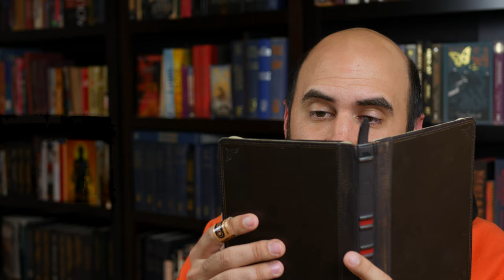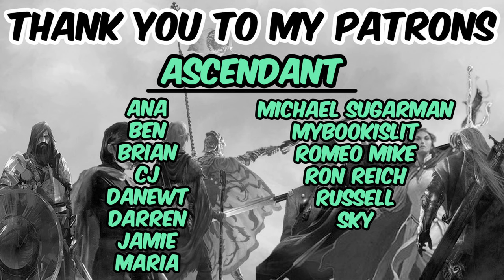Untethered Sky (spoiler free review) by Fonda Lee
𝐌𝐲 𝐄𝐪𝐮𝐢𝐩𝐦𝐞𝐧𝐭:
Camera: Panasonic LUMIX G7
Lighting: RALENO Softbox Photography Lighting Kit 20"X28"
Microphone: PowerDeWise Professional Grade Lavalier Clip On Microphone
Editing Software: DaVinci Resolve
Kindle: Paperwhite 11th Generation
Kindle Case: Twelve South BookBook for Kindle
Kindle Page Turner: SYUKUYU RF Remote Control Page Turner
Kindle Holder: Lamicall Gooseneck Tablet Holder